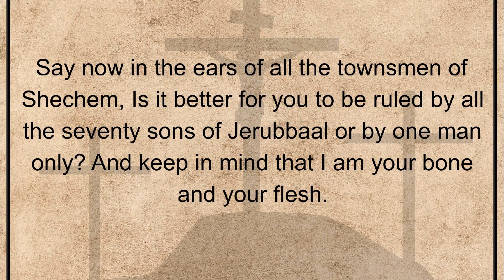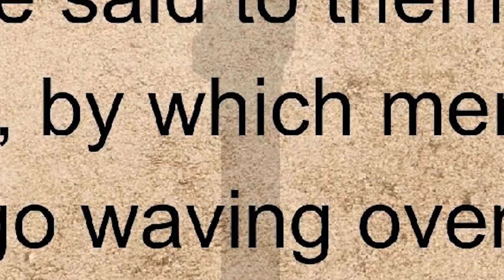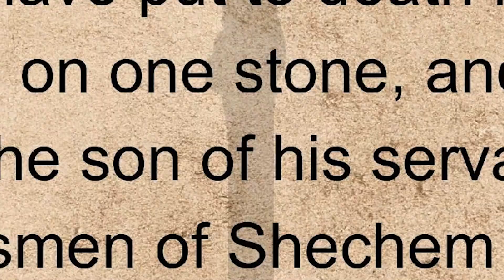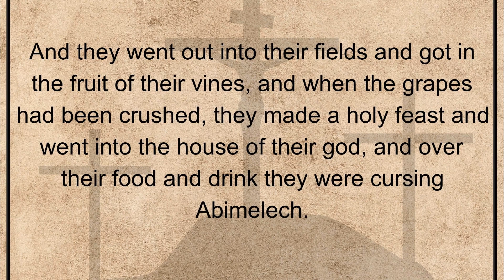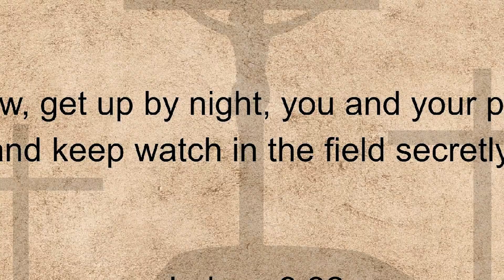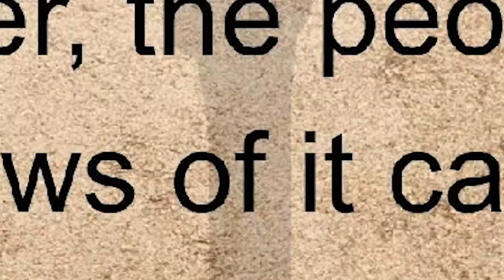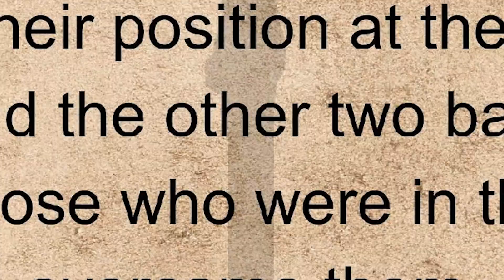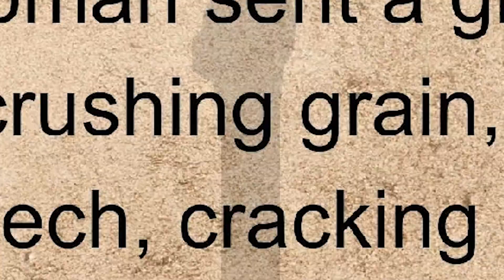Judges, Chapter 9. Holy Bible, Old Testament.